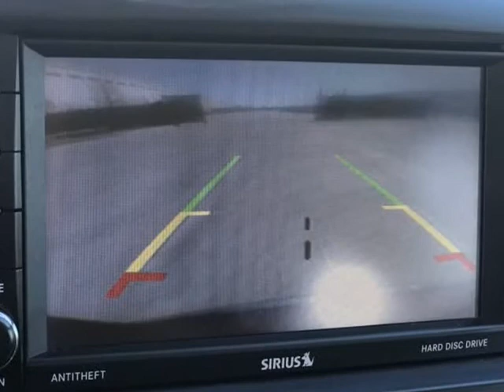2013 Chrysler Town & Country Limited 1,000 Down Payment. (Houston, Texas)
Automerc
1017 Aldine Bender
Houston